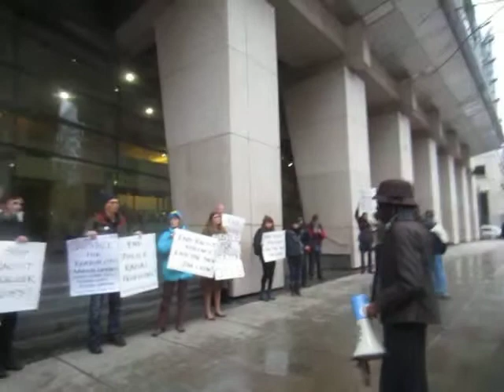USA v. City of Portland Police Brutality investigation fairness hearing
early morning rally before court
Jo Ann Hardesty